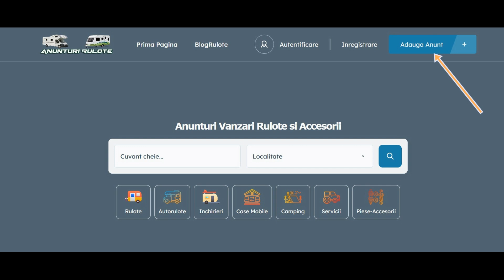BlogRulote Anunturi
BlogRulote Anunturi cu oferte vanzari de rulote si autorulote, case mobile, oferte de servicii dedicate si cu anunturi piese si accesorii.

Iar daca doresti sa afli mai multe informatii cu si despre rulote, te invit sa accesezi